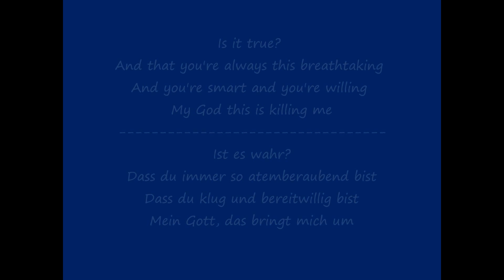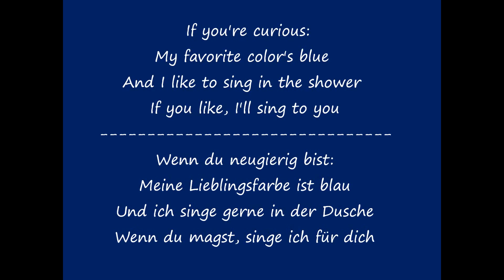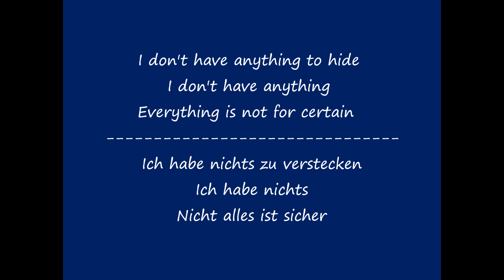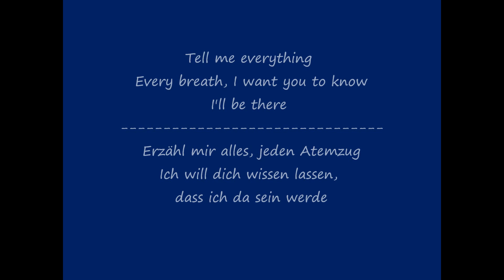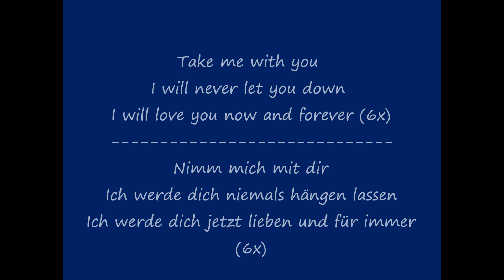Secondhand Serenade - Take me with you (Lyrics + deutsche Übersetzung)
Secondhand Serenade - Take me with you mit Lyrics und deutscher Übersetzung